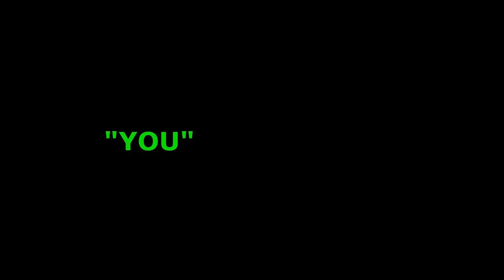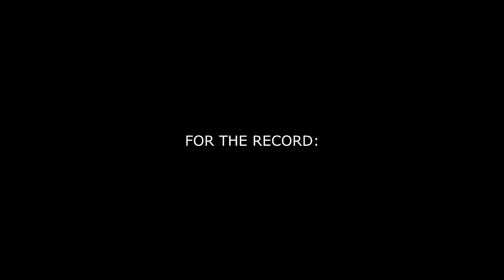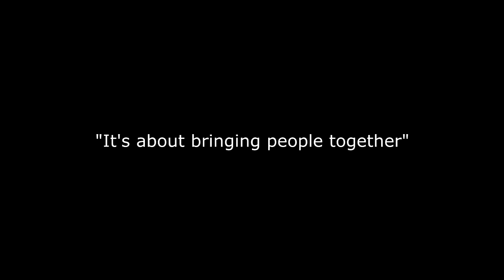BG2: INTRO ONLY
A MOST POWERFUL 8 MINUTES!  This film details how to get "real policy change" to make America GREATER!  It focuses on sources with the strength to bridge gaps between the community and policy-makers, and explains why and how it works.

Written, directed and produced by Florida's Own, Barry S. McLeod.